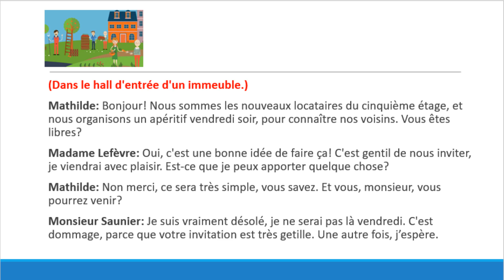Inviter, accepter, refuser - Entre voisins